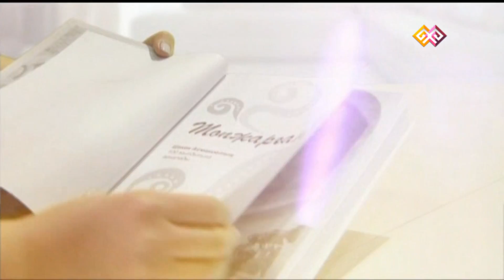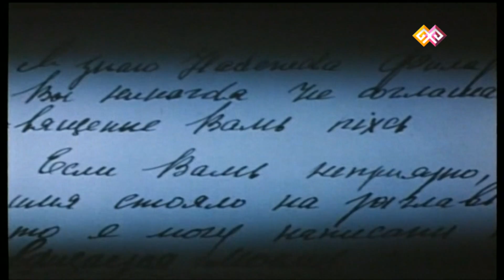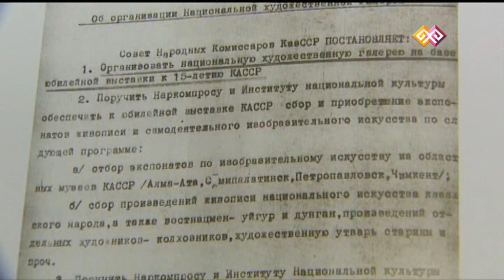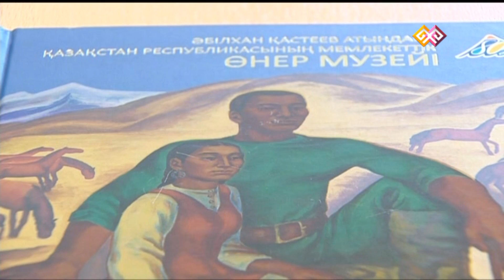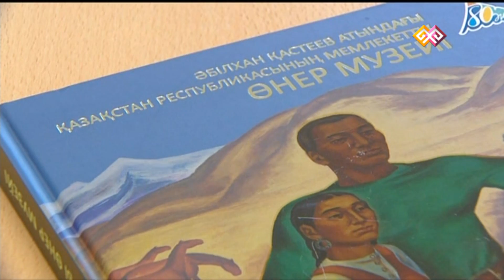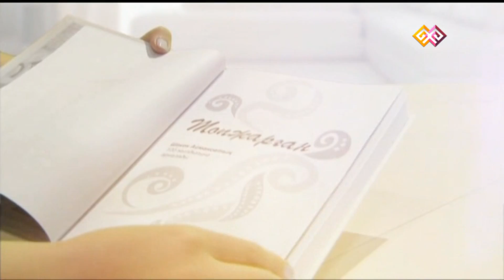Dobryi den' 08 13.01.16